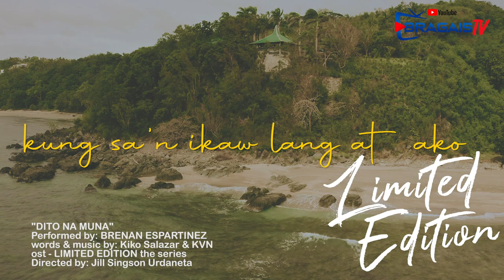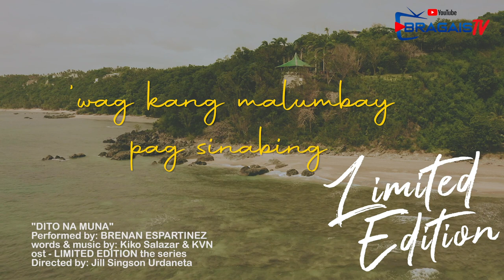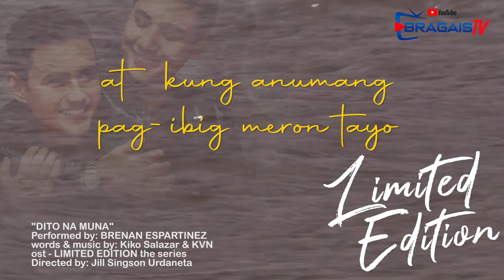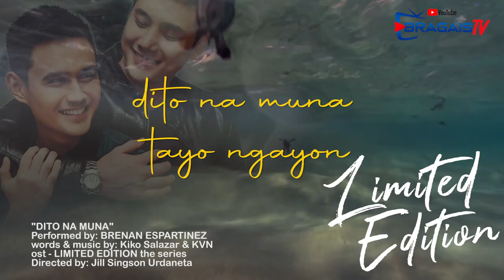DITO NA MUNA by Brenan Espartinez - ost LIMITED EDITION BL SERIES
Original soundtrack written by Kiko Salazar and KVN for upcoming BL series LimitedEdition, directed by Jill Singson Urdaneta. Coming soon on Bragais TV’s YouTube Channel.
Featuring Jomari Angeles, Ron Angeles, Andrew Gan Calupitan. Starring Ruby Ruiz, Michelle Jhoie Ferraris, Donna Cariaga, Iyah Mina, and Yayo Aguila. Introducing Kyle Celine Dorado and Luke Hembling.
Produced by accomplished shoe designer Jojo Bragais and co-produced by Michelle Jhoie Ferraris. Story by Bernard Umali and written for the screen by Joni Mones Fontanos.